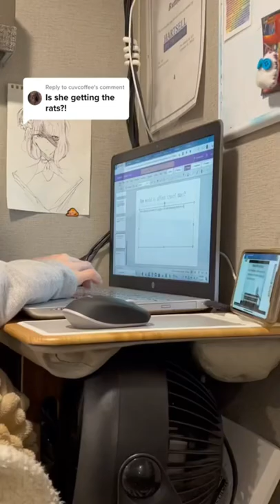What do you think? Rats or Guinea Pigs?